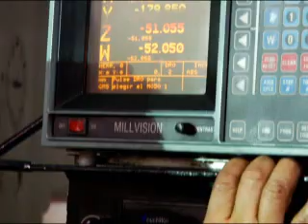Proveedor MAQUINAMOS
Nuestros aliados hablan de sus empresas y nos comparten sus experiencias y sus prácticas de gestión. Cada relato permite identificar aprendizajes y posibles oportunidades de colaboración.

MAQUINAMOS  es una empresa dedicada a la fabricación, manufactura y reparación de elementos mecánicos y repuestos industriales, que desde hace 20 años pertenece a nuestro grupo de aliados estratégicos.